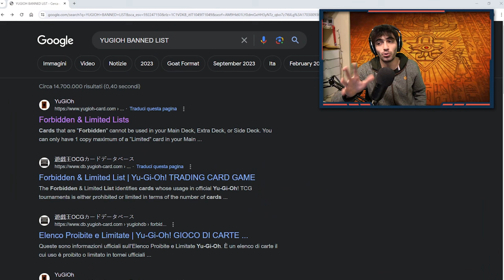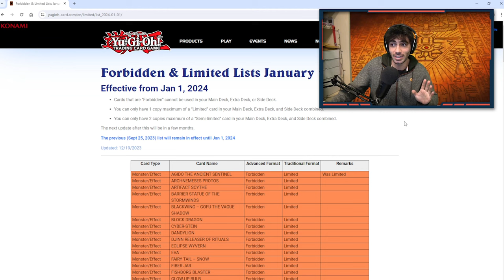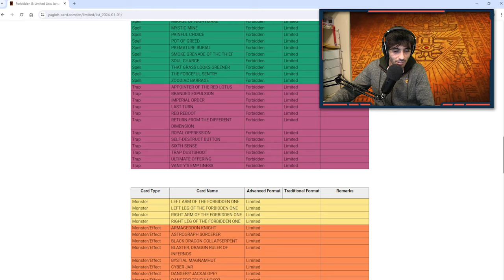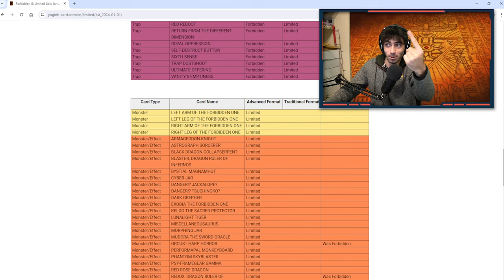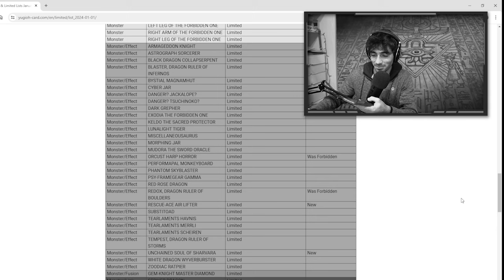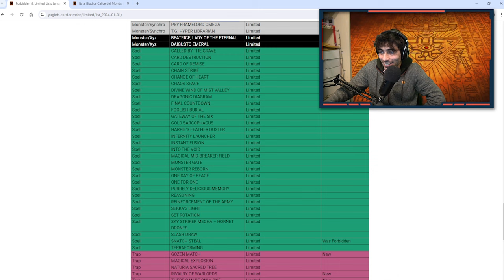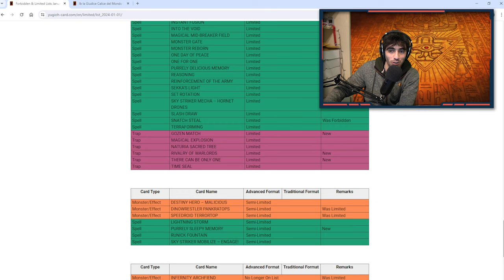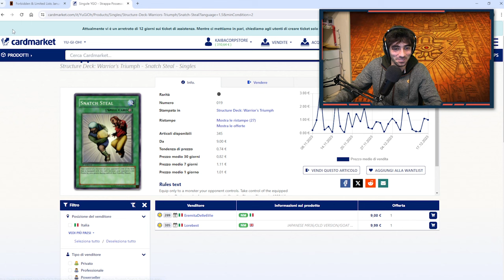È stato DISTRUTTO tutto! - Banned list REACTION Dicembre 2023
🔹COLLABORAZIONI

🔹SOCIAL
- Instagram Cappello di Paglia: